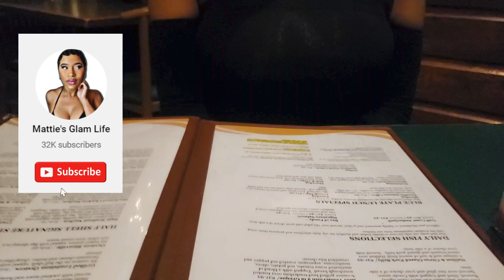It's Her Time To Shine | Hanging Out With @Mattie's Glam Life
LEAVE A COMMENT:  Remember to keep comments respectful and classy.

☆☆ FTC: All opinions are always 100% honest and my own. It does not cost you anything extra and you are free to use the link or not as you choose. Please understand that I have experience with all of these companies, and I recommend them because they provide helpful and useful products, not because of the small commissions I make if you decide to buy something. If you do use my links, I appreciate your support.

❤️Loving my content and want to show your appreciation? I’m truly flattered! allows you to make a single donation or you can become a monthly supporter! Thank you for the support!

📬 MAILING ADDRESS 📬
Sweet Angel

SWEET ANGEL | 🎤 Recording Artist/ 🎷Alto/Tenor Saxophone

BAND MEMBERS:
🎹  Michael Cole/Keyboard
🎸  Wayne Whitmore/Lead Guitar/Vocals
🥁  Randy Goodlow/Drums
🎸  Don Taylor/Bass
🎤  Mattie/ Vocals/Percussions  @Mattie's Glam Life
🎤  Jackie/ Vocals/Percussions

SWEET ANGEL affectionately known as 'THE REDBONE WITH A SAXOPHONE' and 'SUGAR FINGERS'
Label:  Independent | SA Records
Genres: Blues, R&B, Soul Southern Soul, Jazz, Gospel

I love TuneCore! It’s the best way to sell and share your music online and they let you keep 100% of the sales revenue!